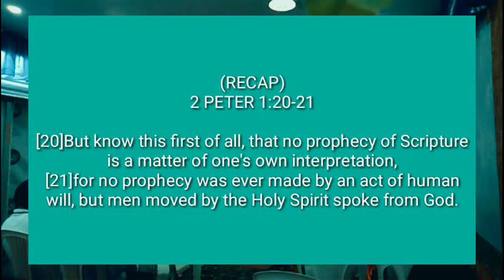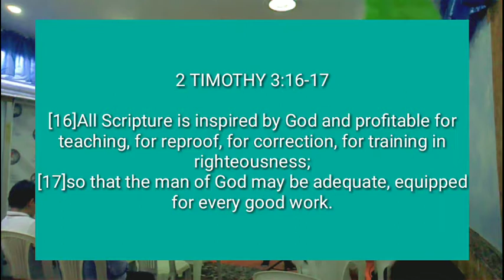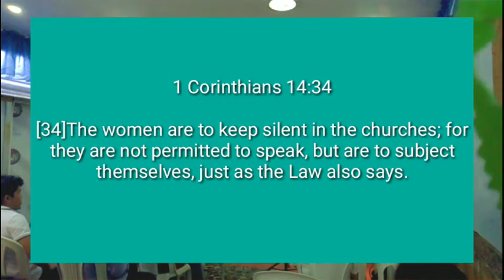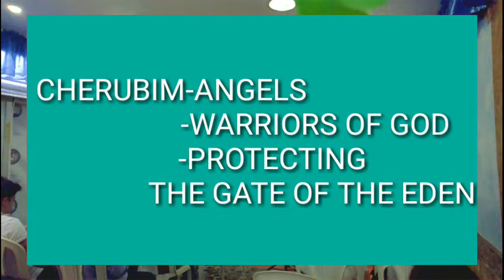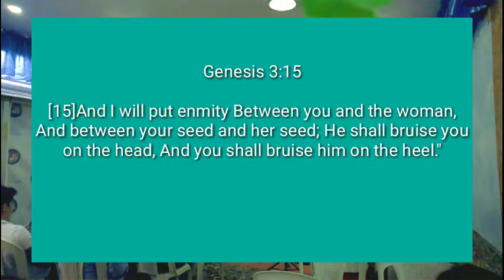OFW-HERMENEUTICS CLASS (FRED KRUEGER)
APPLYING THE 5 TYPES OF FIGURE OF SPEECH IN INTERPRETING THE BIBLE